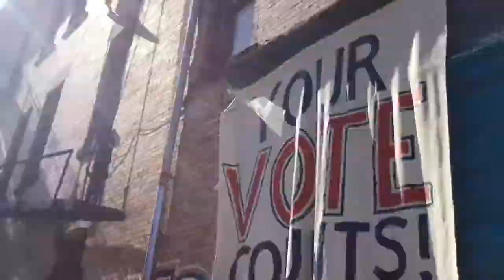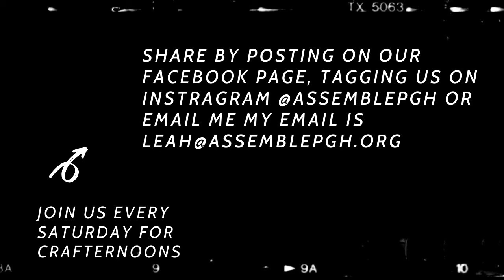Crafternoons with Petra Floyd - Bird's-eye Background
Let's explore textures with Petra Floyd using found materials to create a set or background you can be in. Become the next set designer for music videos, movies, and live performances!